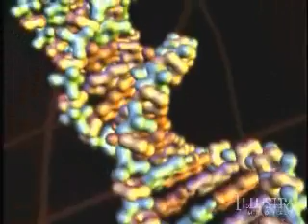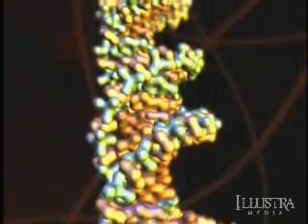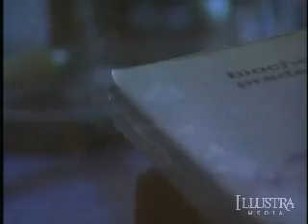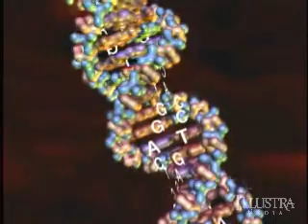Unlocking the Mystery of Life (Chapter 8 of 12)